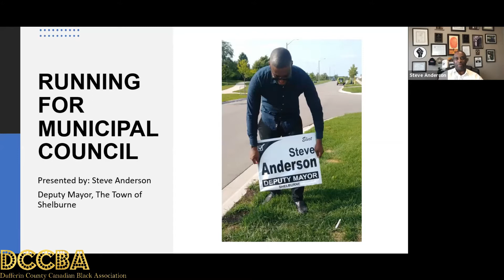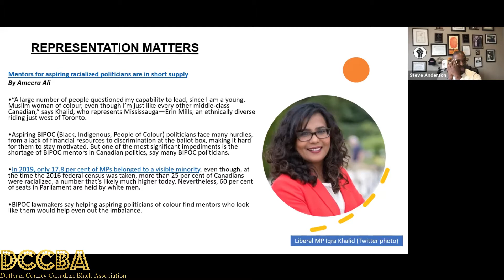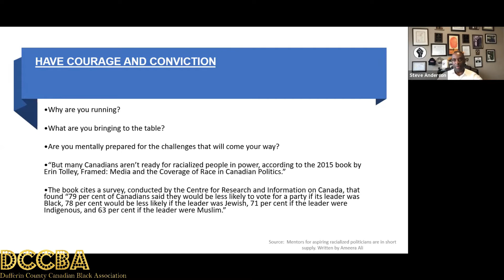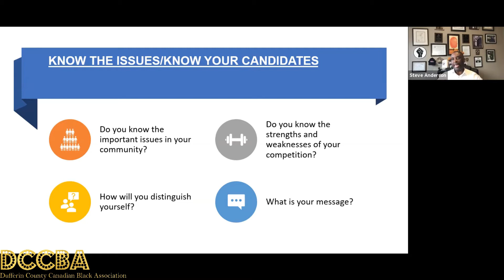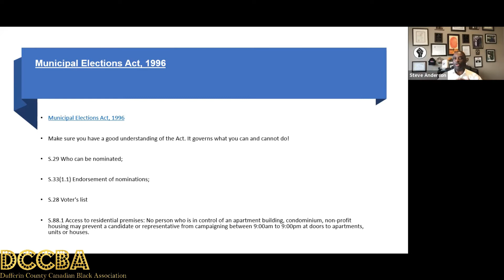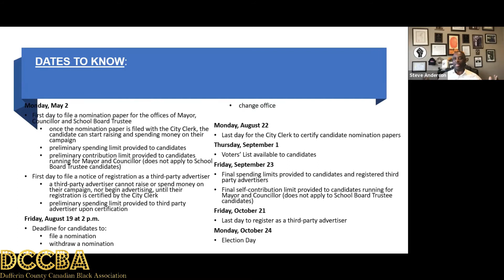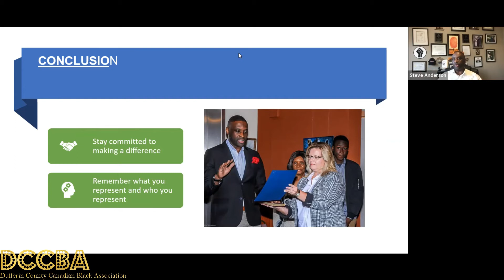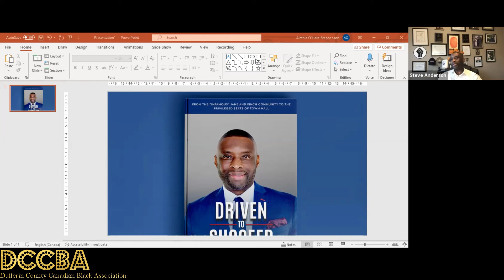Ask the Expert Series: Deputy Mayor Steve Anderson - Municipal Politics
AND

The Dufferin County Canadian Black Association (DCCBA) was founded on June 3, 2020 by Shelburne resident Alethia O’Hara Stephenson. The impetus for the creation of the Association followed after many discussions with community members, political leaders and stakeholders about the growing Black population in Dufferin County (Blacks including those of African decedent and individuals from the Caribbean and Latin diaspora) and the need to provide a voice, advocacy, a safe space along with educational programs, support services, community outreach and scholarship opportunities benefiting families and businesses within Dufferin County. The Dufferin County Canadian Black Association (DCCBA) is committed to being a true community partner working with other established agencies to bring value to the Dufferin County community. Our Association is inclusive and welcoming to all who wish to volunteer, provide feedback, attend events and sign up for future programs.

The mission of the DCCBA is to provide leadership for the continued development and enhancement of the Black community through civic engagement, education, programs and services and advocate for equity and wellbeing for the Black community in Dufferin County. To be a central hub for resources, tools and programs that are unique to the needs of the Black Community in Dufferin County.